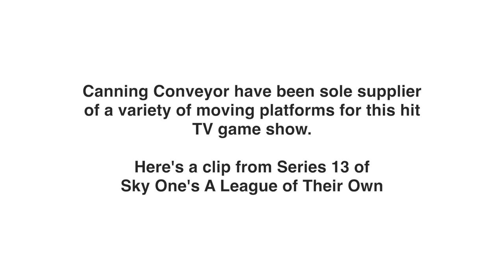Canning Conveyor - A League of Their Own S13 Freddie Flintoff Superman Press Up Game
Our work with Sky 1's A League of Their Own hit TV Gameshow goes way back.  This is a brief clip from Series 13 using one of our conveyors to carry a house of cards.